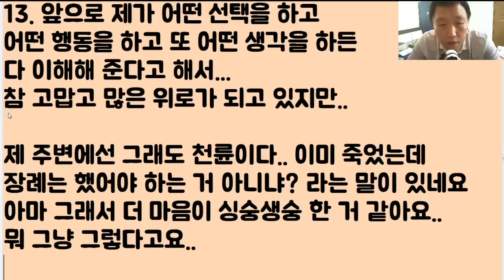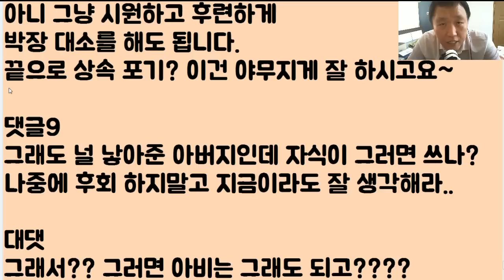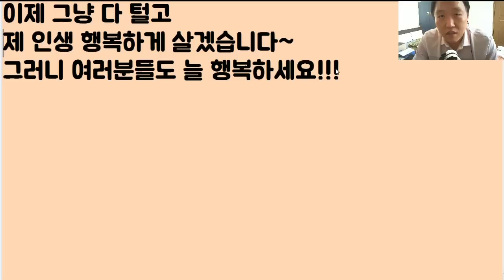[죄 받았네] 생물학적 아비가 세상을 떠났습니다.. 정말 사람도 아니었지요.. 시신 인계 거부했고.. 아마 지금쯤? 지옥에 갔을 거예요